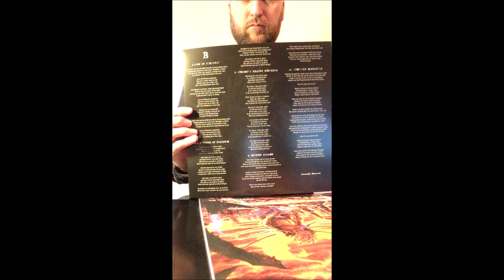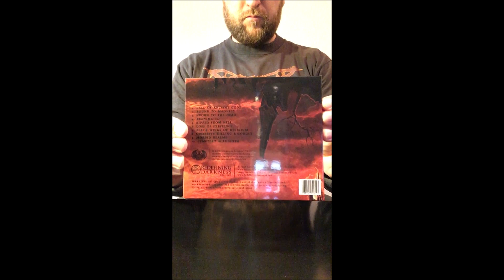Sentient Horror • Morbid Realms (Product Presentation | 2019)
* Ltd. Black / Gray Swirl Vinyl (100 copies worldwide)
* Ltd. Black / Yellow Swirl Vinyl (150 copies worldwide)
* Ltd. Transparent Blue / Green / Pink Splatter Vinyl (150 copies worldwide)
* Black Vinyl
* Limited Hand-Numbered CD Digipak (1.000 copies worldwide)